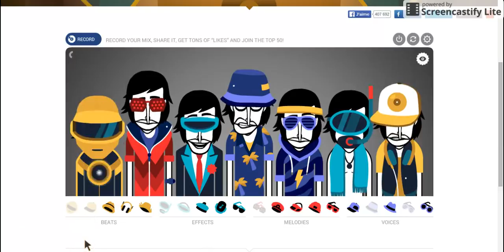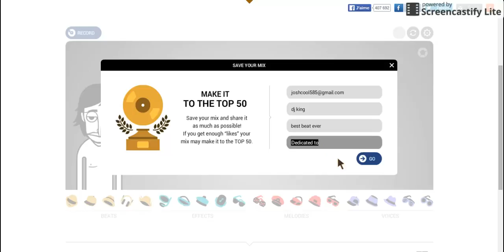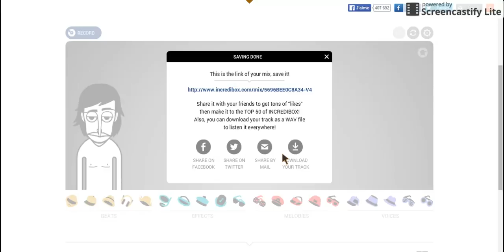irdk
sorry if its not what i know it didn't show me D;